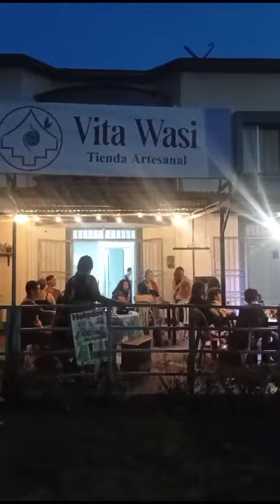Madrigal ( en vivo)